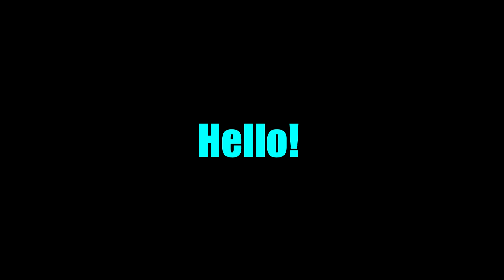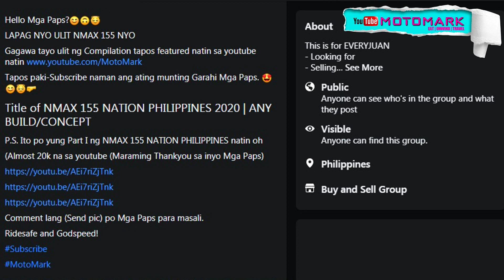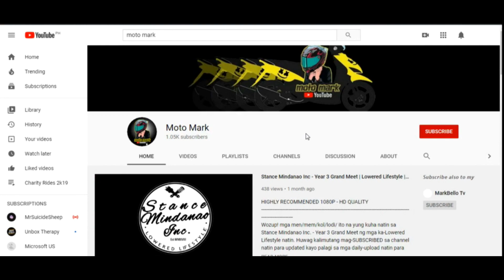Nmax 155 Nation from Philippines ft. Any Build/Concept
Shoutout sa lahat ng nagcomment sa NMAX UNITE BUY & SELL PH

Mga Men ,Lodi,Idol,Paps,Men,Angkol ito na yung Part II NMAX NATION 155 ANY BUILD/CONCEPT.

Wag kalimutang supportahan ating maliit na garahe po.

1 Loved
1 Liked
1 Comment
1 Shared
lang po sa supporta salamat ng marami mamen/mamem

Shoutout sa mga taong nag-Comment sa post natin sa NMAX UNITE BUY & SELL PH 🇵🇭

Infringement of Copyright
Section 216 of Republic Act No. 10372 states that a person infringes a right protected under this Act when one: ... With knowledge of infringing activity, induces, causes or materially contributes to the infringing conduct of another.

nmax 155 nation philippines ft. any build/concept